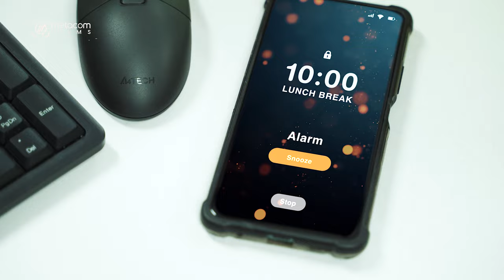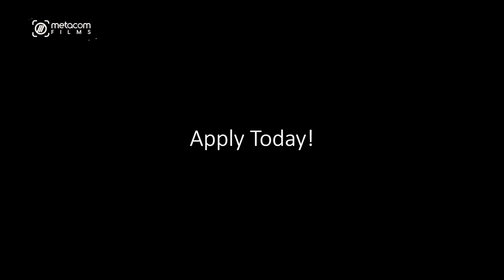Day in the Life of a Travel Reservation Agent | Call Center Agent Stories | Metacom BPO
What does a day in the life of a travel reservation agent look like?

Interested to work as a Travel or Flight Reservation Agent?

We are in need of over 1000 call center agents nationwide! Salary ranges between P25,000 and P46,000 and we are accepting high school graduates!

Interested applicants may fill out our online application form by signing up

Not interested? We also have other BPO Accounts / Lines of Businesses Available:

- Call Captioning Account (Baguio City)
- Home Security Account (Baguio City)
- Educational Loans Account (Baguio City)
- Radio Streaming Account (North EDSA)
- Telco Account (North EDSA)
- Healthcare Account (Alabang)
- Insurance Account (Alabang)
- Back Office Brokerage Account (Alabang)
- Airline Reservations Account (Eastwood)
- Outbound Sales Account (Eastwood)
- Fraud Account (Tiendesitas)
- Travel Account (Tiendesitas)
- Telco Account (Tiendesitas)
- Financial Account (Tiendesitas)
- Telco Account (Antipolo)
- Language Account (Antipolo)
- Cable Satellite Account (Antipolo)
- Student Loans (Ortigas)
- Online Food Delivery Account (Ortigas)
- Financial Account (Ortigas)
- Telco Account (Mandaluyong)
- Financial Account (Makati)
- Corporate Travel Account (Makati)
- Call Captioning Account (Makati)
- Telco Account(McKinley Hill)
- Financial Banking (Pasay)
- Telco Account (Pasay)
- Telecommunications Account (Cavite)
- Travel Account (Bacolod)
- Travel and Hotel Account (Bacolod)
- Travel Account (Cebu City)
- Corporate Travel Account (Cebu City)
- Banking Account (Cebu City)
- Telco Account (Cebu City)
- Healthcare Account ( Cebu City)
- Global Home Security Account (Cebu City)
- Tech and CSR Account (Davao)
- CSR Account (CDO)

Basic qualifications require candidates to have the following:

1. Candidate must be at least 18 years of age
2. Must have at least a High School Diploma
3. Basic computer navigation skills
3. Candidate must have good English communication skills

travel reservation agent,
travel reservation mock call,
travel reservation,
travel account call center,
travel account non voice,
travel account script,
travel accounts,
travel account final interview,
travel account bpo interview questions,
travel account interview questions,
travel account validation interview,
travel account chat support,
travel account call center interview wns,
travel accounts,
travel account reading answers,
travel account instagram,
call center,
call centre,
customer service,
travel account,
flight account,
flight reservation account
travel account sample call,
call center tips for travel account,
mock call travel account,
how to pass mock call,
travel account callcenter,